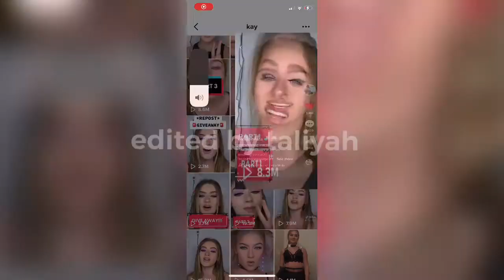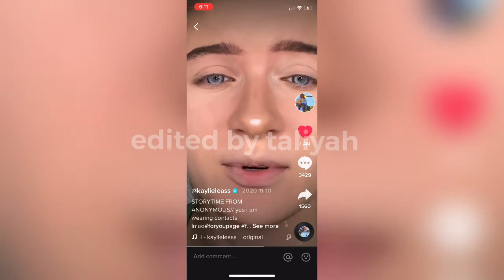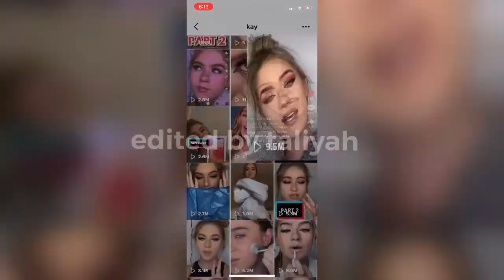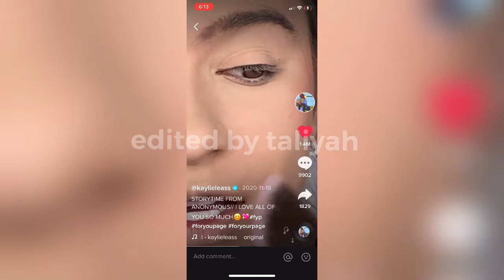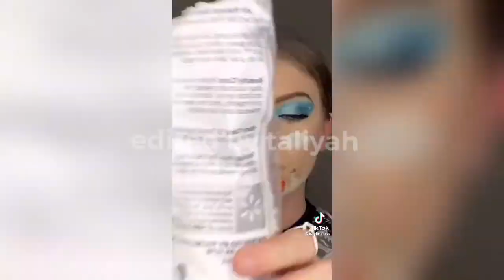Complete Storytime | Kaylieleass mix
These are anonymous storytimes, so no hate to Kaylieleass. Which story was your favorite?